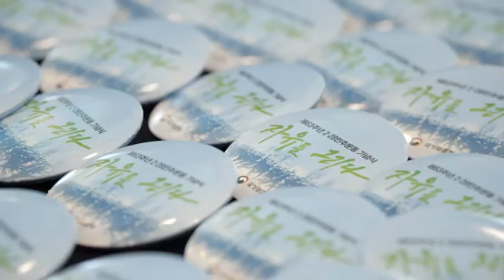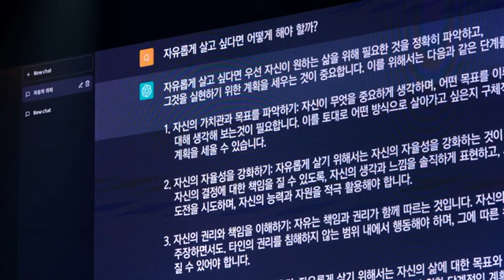[대구시(시장 홍준표)]230228 제63주년 2.28민주운동 기념식